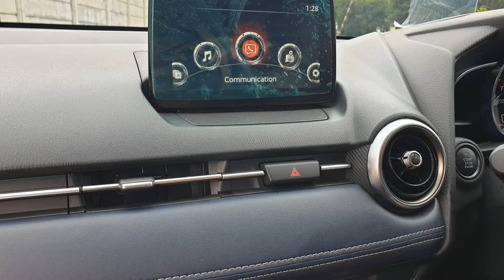MAZDA 2 2020! HATCHBACK PALING KENCANG, MEWAH, DAN FUN TO DRIVE! Jazz, Yaris, Baleno Minggir!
Hai pemirsa AutomoTV!
Di video kali ini kita akan ngereview dan memberikan owning experience mengenai Mazda 2!

Mendapatkan facelift terbaru, kini Mazda 2 tampil lebih modern seperti kakaknya CX5! memiliki fitur yang melimpah serta driving experience yang luar biasa, Mazda 2 ini seharusnya menjadi hatchback yang paling dipertimbangkan.

 Lantas sebenarnya apa yang menjadikan Hatchback ini sangat spesial
dan berbeda dengan para pesaingnya?
Lalu apakah ada aspek yang kami kurang suka dari mobil ini?
Simak 3 hal yang kita suka banget dan 3 hal yang kami kurang suka

Dan jangan ragu untuk request mobil yang bikin kamu penasaran untuk di review yaaa di kolom komentar.